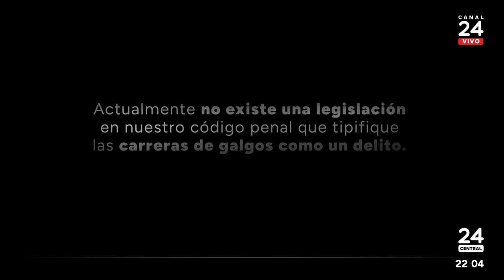Habitantes | Rescate de galgos: cambiando la vida a los perros más veloces | 24 Horas TVN Chile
En medio de la pandemia, su vida dio un vuelco inesperado. Una mascota cambió sus planes y desde ese momento se propuso salvar y rehabilitar galgos. Uno de los animales más rápidos del planeta, característica que, lamentablemente, se ha transformado en su condena.